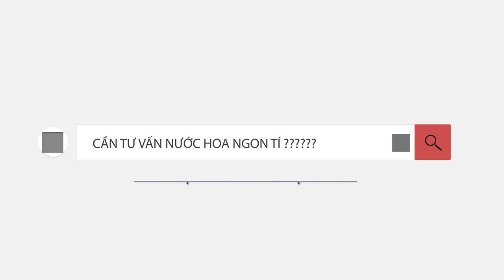Đi tìm chai nước hoa có thiết kế tệ nhất & đẹp nhất. Chúng là chai nào ?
Hôm nay mình  giới thiệu đến mọi người chủ đề về thiết kế chai nước hoa. Đấy cũng là 1 phần quan trọng khi chọn 1 mùi hương để thẩm, mình sẽ chia sẻ đến a e chai nước hoa có thiết kế tệ nhất  & đẹp nhất theo quan điểm của mình.